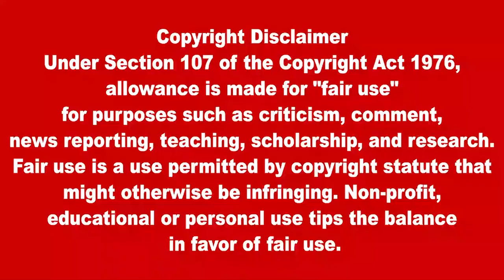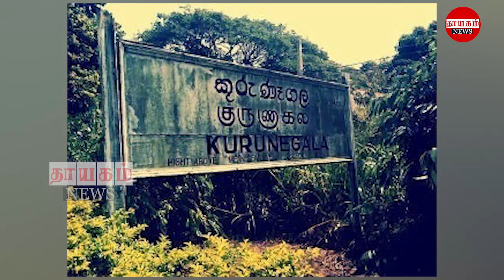இரவுநேர பிரதான செய்திகள் 27.02.2022 | Today Sri Lanka Tamil News | Thayagam Tamil News